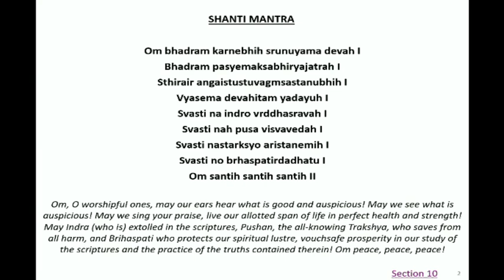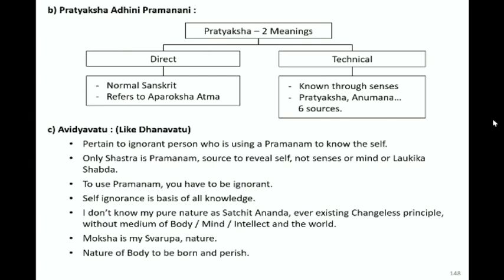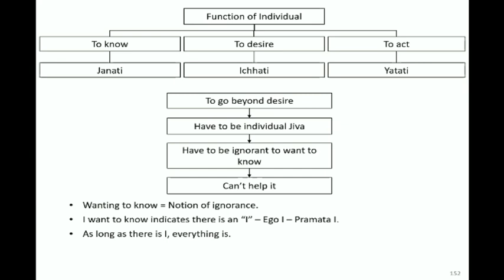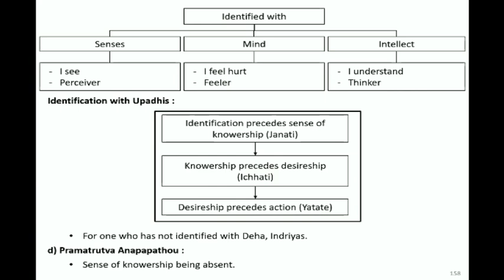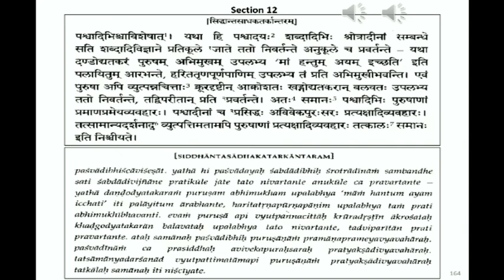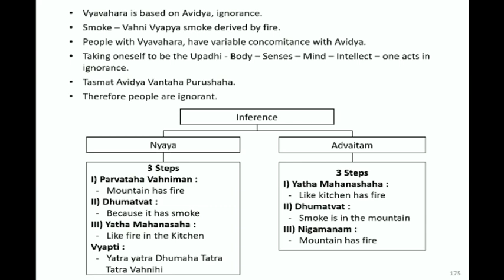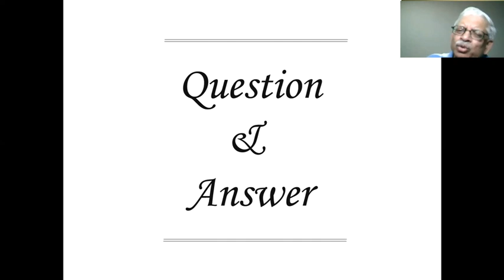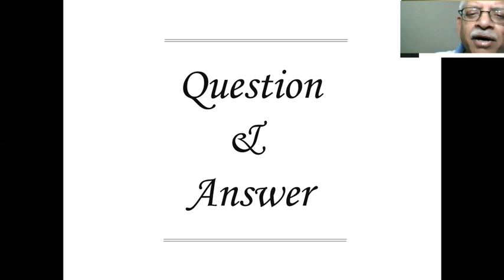Adhyasa Bashyam - Lecture 7 (Section 10 to 12)